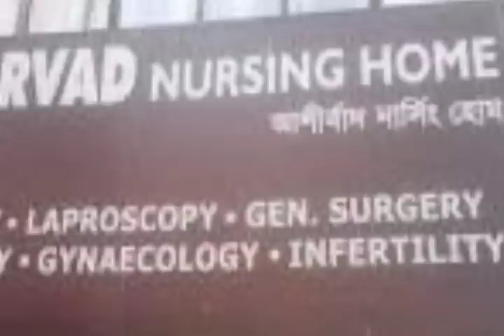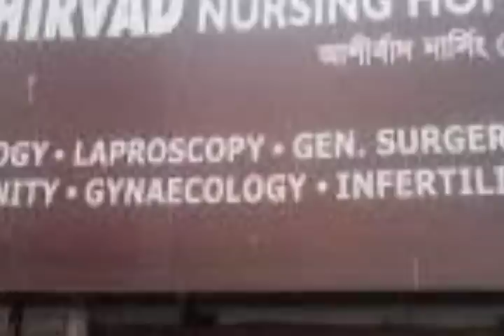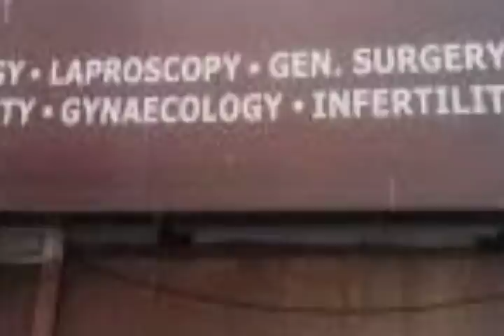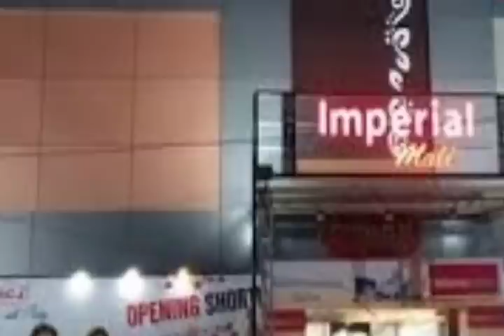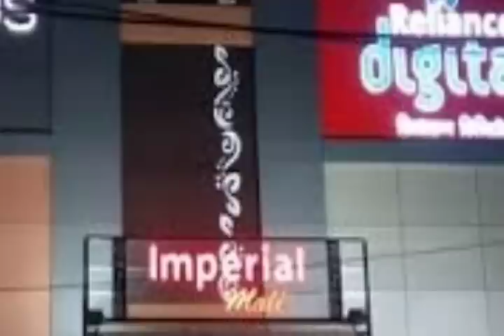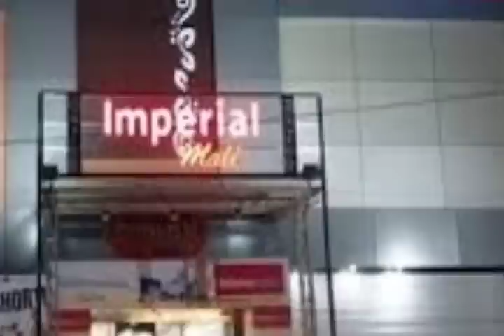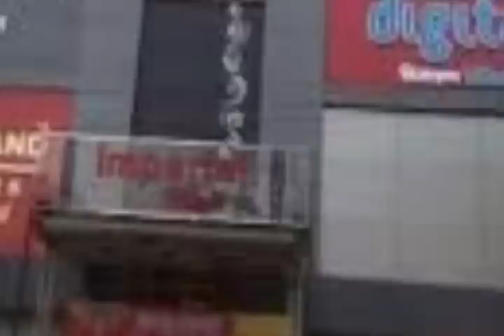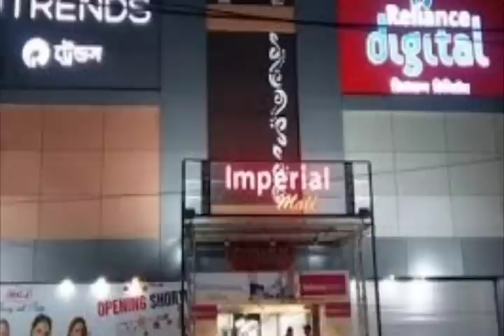বন্ধ হাসপাতাল🔥কোটিপতি ড্রাগস ব্যবসায়ী🔥শিলচর শহরে অবাধে ট্যাক্স ফাকি🔥Silchar, Karimganj, Hailakandi